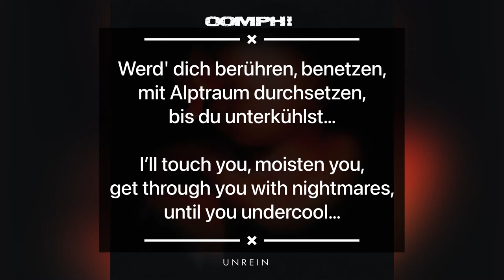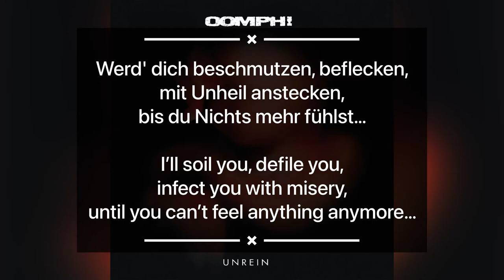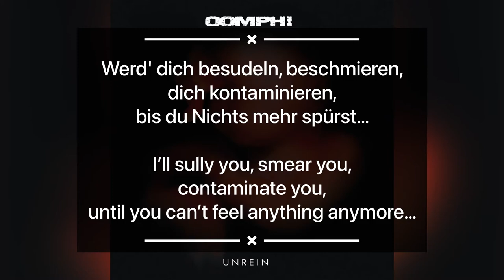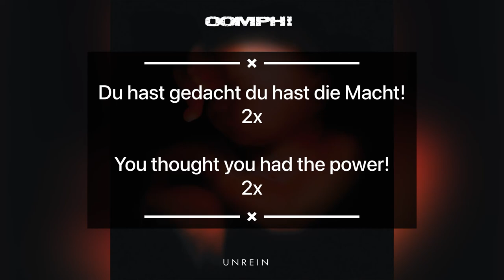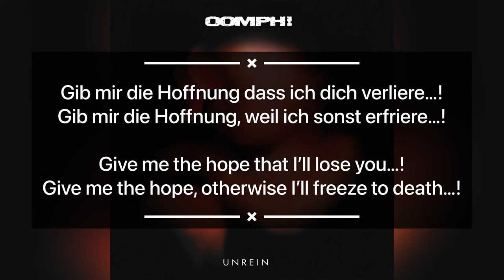Oomph!- Unrein lyrics with English translation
The ninth track of Oomph!’s 1998 album, Unrein, along with lyrics and an English translation.